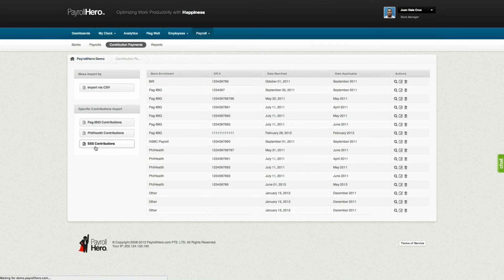Tin Sanchez Talks About Philippine Payroll (PayrollHero)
- PayrollHero's Tin Sanchez gives an introduction to PayrollHero's Philippine payroll platform.  PayrollHero can help with your time, attendance, scheduling and payroll needs for the Philippines including support for SSS, Pag-ibig, PhilHealth, auto-generation of payslips plus much more.  Check out PayrollHero.com for complete details.